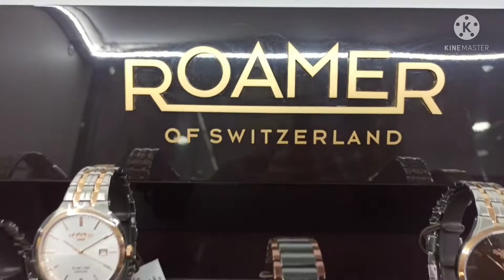Roamer Watch II Sem To Sem Watch Rolex || @Bubun vlogs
price 15 k to 1 lak
the watch shop
Kahravlea nagar, Bhubaneswar
welcome to visit now

(thankyou  this vidio)